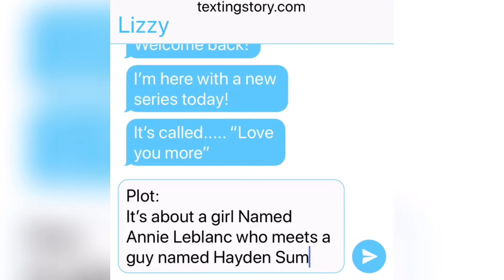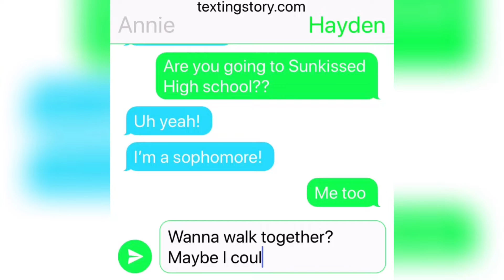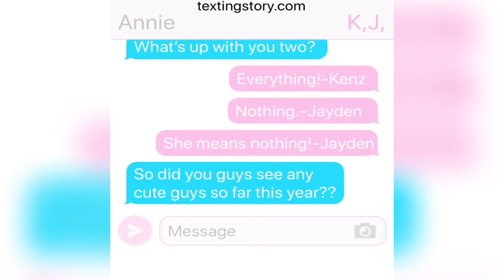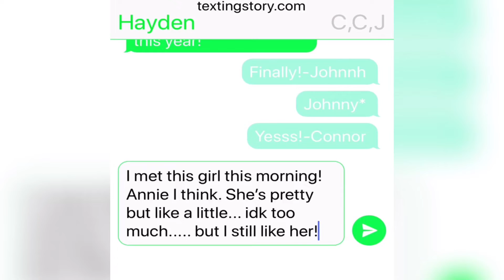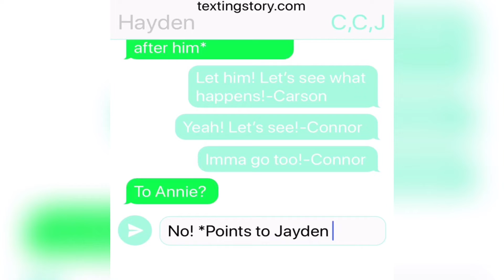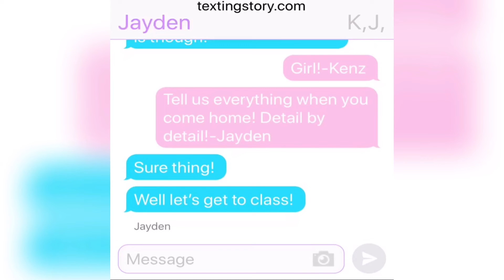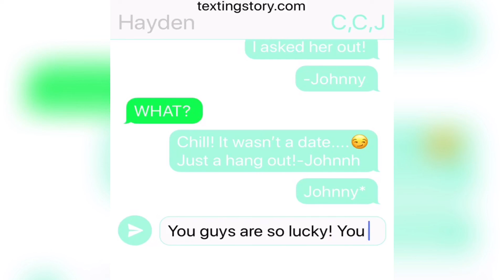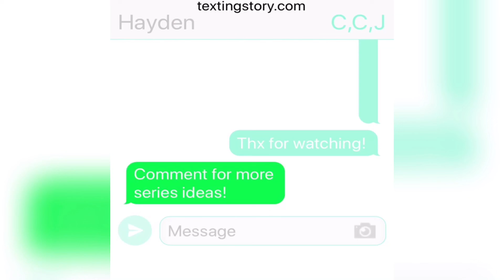Love you more!❣️(Episode 1)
I know! I know! I said Friday but I couldn’t help it!!! I really wanted you guys to see this so I had to! Have 2 more series coming your way! One will release on Sunday and one will be released next Wednesday! Love you guys!!❤️💕💕

Musician: Jef